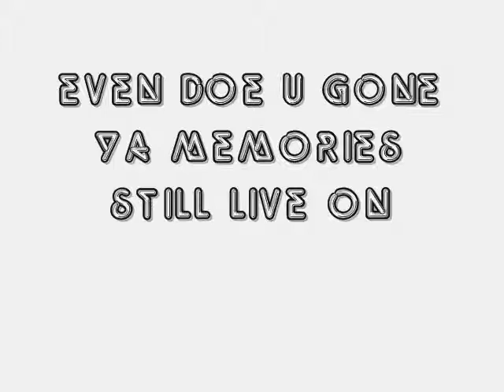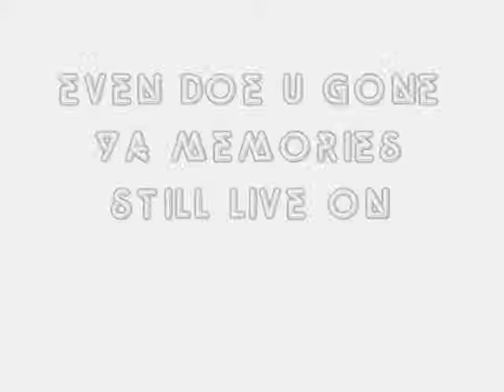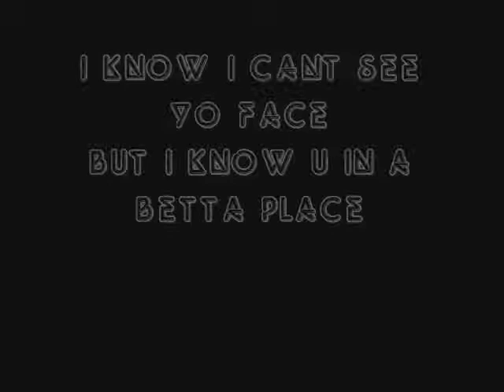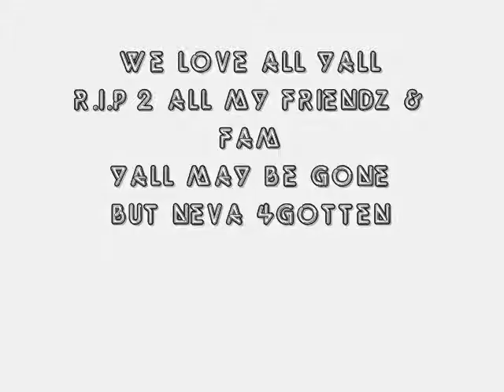1HUNNET ENT-R.I.P (REST IN PEACE)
THIS SONG IS 4 ANYBODY THAT HAS LOST A LOVE ONE! DEDICATED 2 ALL MY FALLIN FRIENDZ & FAM!!!